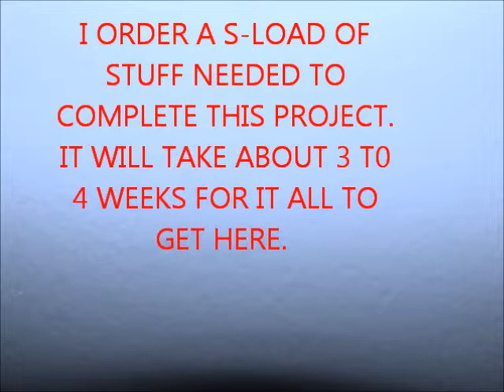BRIAN JONES TEAR DROP GUITAR PART ONE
FROM THE OLD CROW NEST SHOP